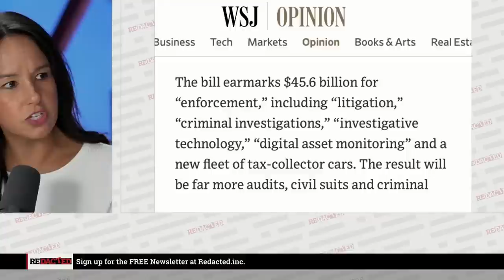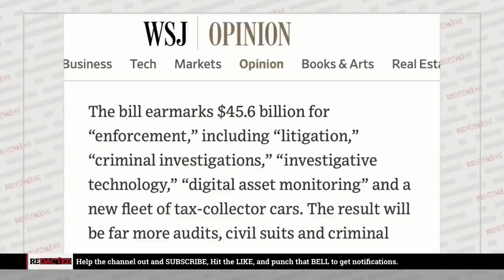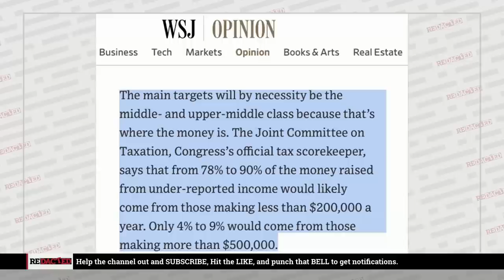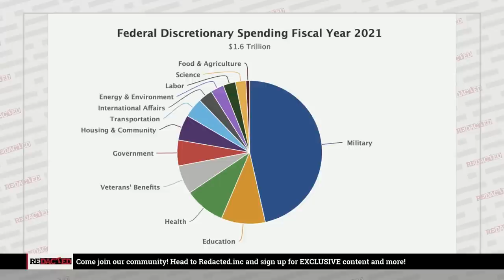Democrats move to WEAPONIZE the IRS against middle class | Redacted with Natali and Clayton Morris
Democrats want to "weaponize" the IRS with $80 billion to go after middle and low-income Americans. We discuss what is in this package and how the IRS will use their new gestapo power.

💰 moomoo Open and Deposit to get up to 11 FREE stocks valued up to $25,000 + a free share of Lucid